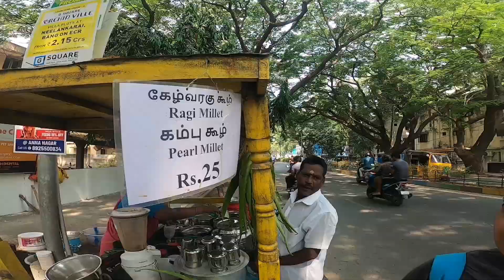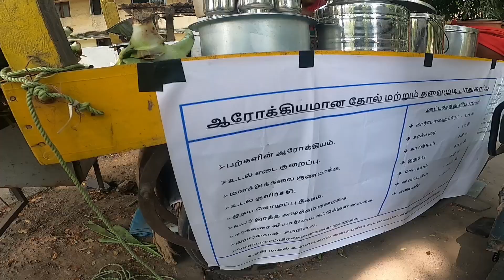65 year old amma selling Aloevera Juice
TO KNOW MORE ABOUT ME FOLLOW ON INSTA - ranjana.rj07

SHOW SOME LOVE BY YOUR COMMENT